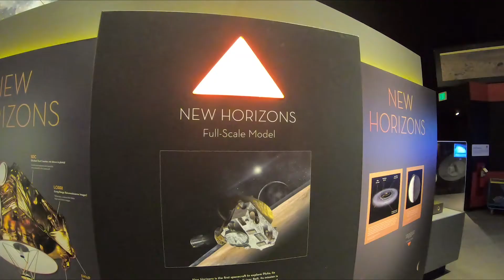USA 18/19 Vlog 06 - New York to DC